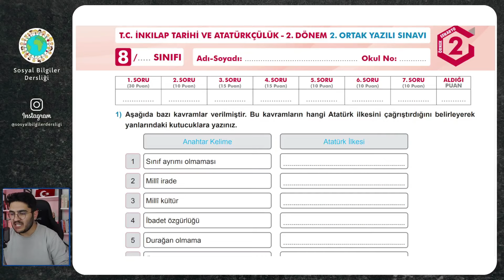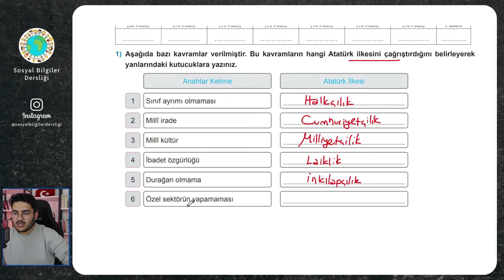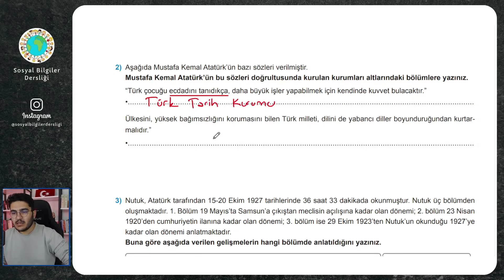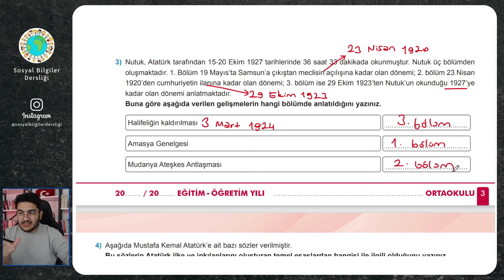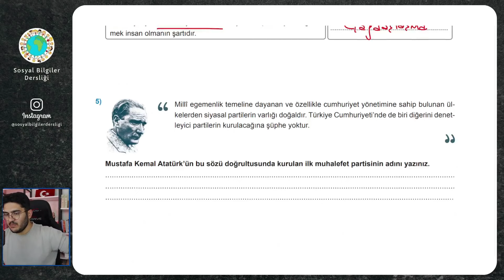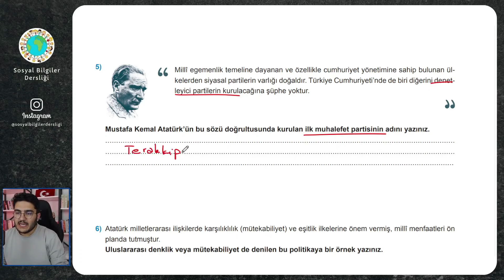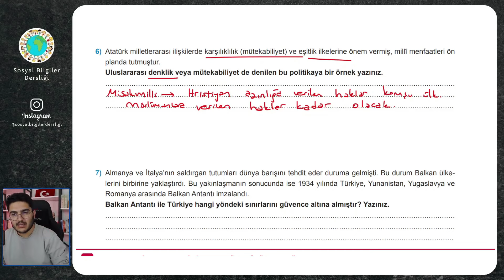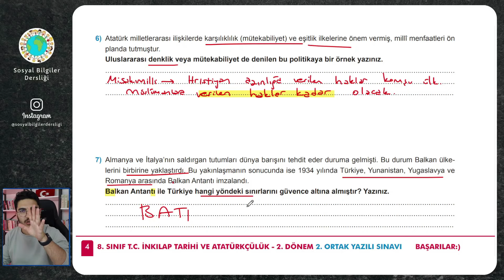8.Sınıf İnkılap Tarihi 2.Dönem 2.Yazılı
Herkese merhaba. Bu dersimizde 8.sınıf İnkılap Tarihi dersi 2.dönem 2.yazılıya hazırlık çalışması yapacağız.